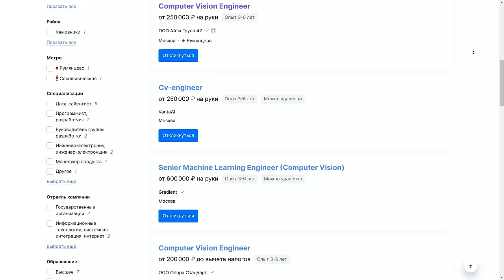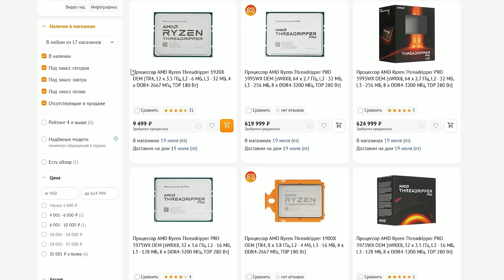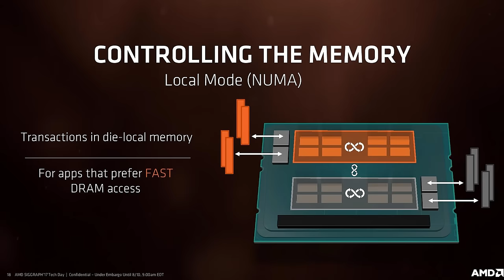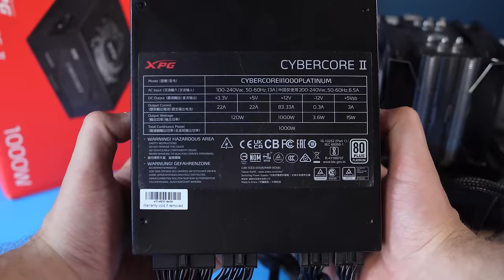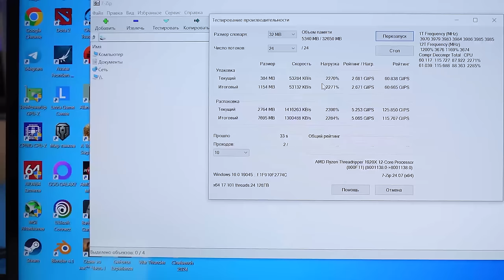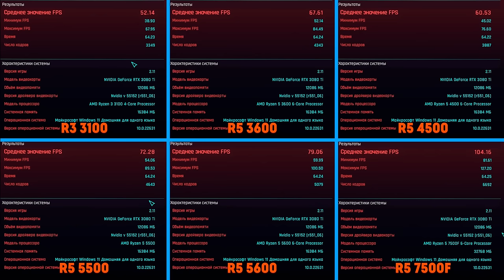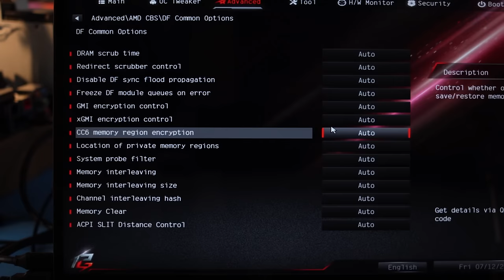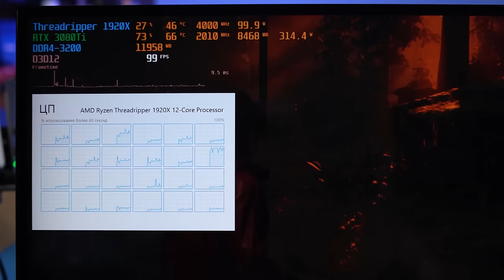Дешёвый HEDT | Ryzen Threadripper 1920X в 2024 году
Хочется много ядер дешево и при этом не китайский Xeon? Первое поколение AMD Threadripper в 2024 году стоит сущие копейки. 12 ядер, 4 канала DDR4, разгон Zen до 4 ГГц – всего за 5 тысяч рублей. На что способен в современных играх и задачах красный потоконарезатель 1920X из прошлого?

00:00 - Вступление МК
03:18 - Что за Ryzen Threadripper
08:10 - 4 канала ОЗУ или 2 канала
09:48 - Охлаждение
11:34 - Тестовый стенд
12:34 - Тесты в рабочих задачах
17:00 - Тесты в играх
21:49 - Выводы по Threadripper 1920X